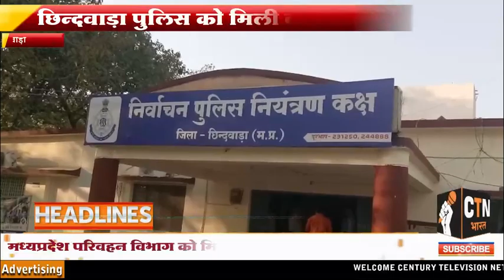CTN BHARAT (छिंदवाड़ा में विस्फोटक कहा से आया ? )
Chhindwara police got huge success; huge amount of explosives recovered

In the instructions given by Superintendent of Police Manoj Rai and Additional Superintendent of Police Shashank Garg Chhindwara for peacefully organizing the upcoming festivals and seizing the criminals, Kotwali Police was constantly monitoring and checking the criminal elements, during which time Satija Patrol based on information In Chandan village Chhindwara, near the pump, a person was found to have a large quantity of illegal weapons and explosives. Arrested by the Kotwali police team, after receiving the information, the suspect Arjun Singh Banshiwar resident of village Meghasivani recently lived in a rented house in Triloki Nagar Chhindwara, from which a bag was kept. Remote operated explosive electronic device, gelatin rod, codex wire detonator ammo, two gun live cartridges, knife soles Caught along with other items including Su and stolen motorcycle
Accused was registered in various sections of the same accused in search of other accused of police accused.
Editor in Chief
DEEPAK KOLHE
Century Television Network Pvt. Ltd (CTN BHARAT NEWS)

Description
दोस्तों स्वागत है आपका हमारे चैनल CTN BHARAT NEWS CHANNAL पर। हमारे चैनल का उदेश्य आपको देश और दुनिया की रोचक, मनोरंजक, अध्भुत, और ज़बरदस्त ख़बरों से अवगत कराना है।
धन्यवाद
Friends are welcome at our channel CTN BHARAT NEWS CHANNAL. The purpose of our channel is to make you aware of the interesting, entertaining, supernatural, and tremendous news of the country and the world.
You are requested to help us to increase the channel further.